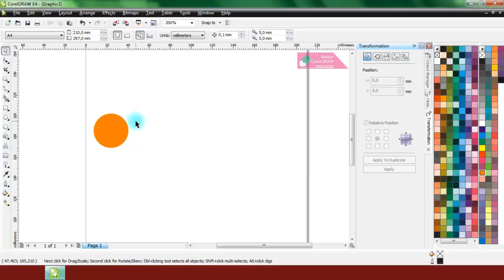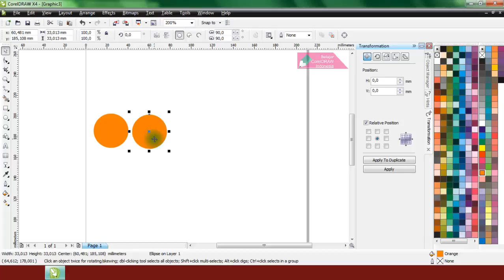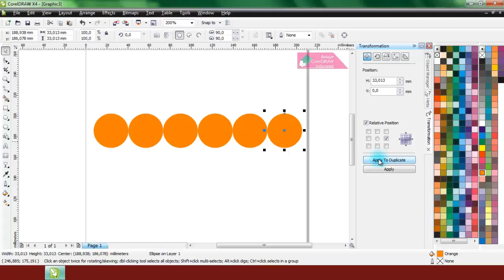4 Langkah Yang Bisa Kamu Lakukan Untuk Memperbanyak Objek di CorelDRAW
Ada beberapa cara yang bisa dilakukan untuk menggandakan objek di CorelDRAW, antara lain:
1. Dengan copy - paste
2. Dengan klik kiri tahan + klik kanan
3. Ctrl + D
4. Transformation - Position.
Untuk lebih jelasnya bisa simak videonya :D